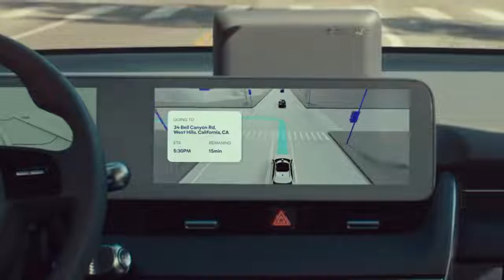자율주행 비전 캠페인 현대자동차의 레벨 4 자율주행 1편 숏버전(광고 46초)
"사람의 마음을 닮은, 새로운 모빌리티의 시작"

마치 실제 사람이 멋지게 운전하는 것 같이,
모두의 안전을 생각하고 세심하게 운전하는
레벨 4 자율주행차의 자기소개를 들어보세요🚗